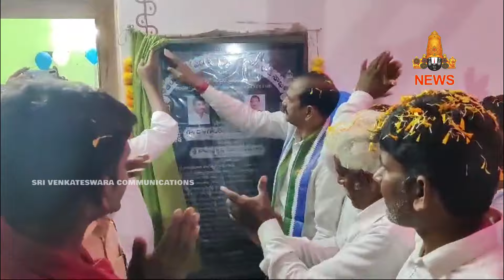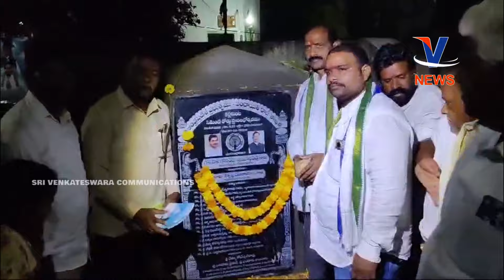08 FEBRUARY 2024 | V CHANNEL NARASARAOPET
WATCH :  08 FEBRUARY 2024 | V CHANNEL NARASARAOPET